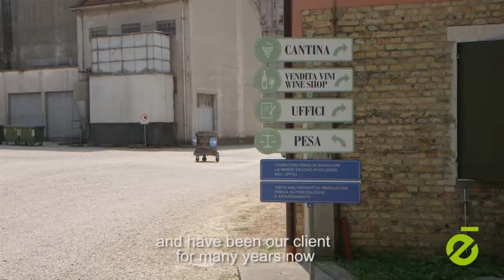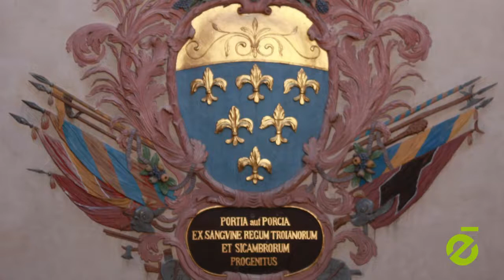Spinazzè meets Principi di Porcia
Count Guecello of Porcia and his family are among our long-standing customers. The family's estate dates back to 1181 and they have been running this farm for fifty five generations.
Il conte Guecello di Porcia, fra i nostri clienti storici, ci ha accompagnato alla scoperta della sua avanzatissima azienda agricola ad Azzano Decimo, raccontandoci la realtà produttiva e la storia della sua famiglia.